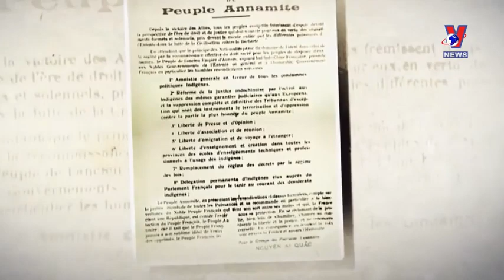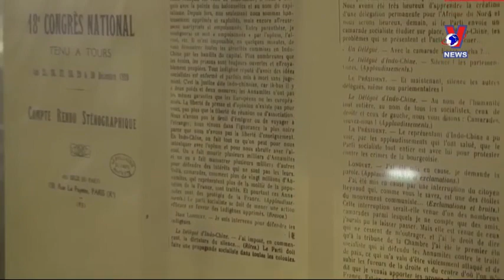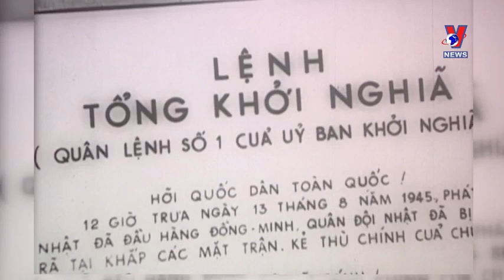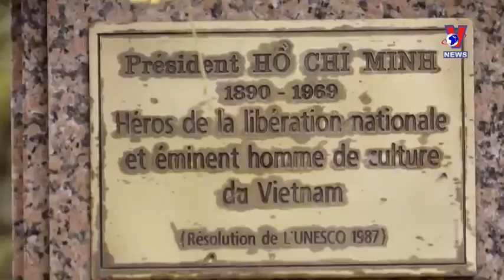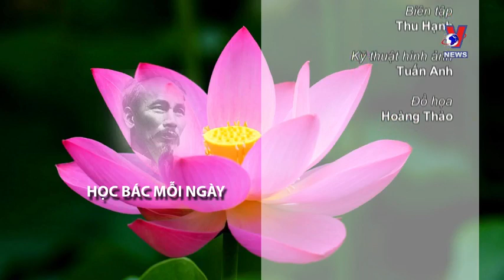HỌC BÁC MỖI NGÀY: HÀNH TRÌNH ÁNH SÁNG – HÀNH TRÌNH TƯƠNG LAI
Xem video học Bác mỗi ngày phương pháp hiệu quả để học tập và làm theo tư tưởng, đạo đức, phong cách Hồ Chí Minh trong sinh hoạt tại cơ quan, đơn vị, cơ sở đảng
(Nguồn: VNEWS)